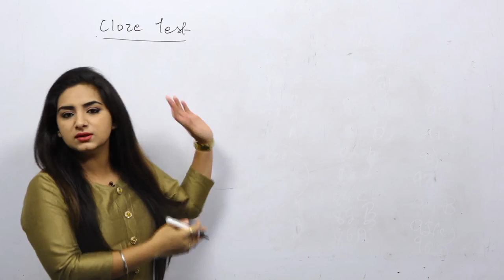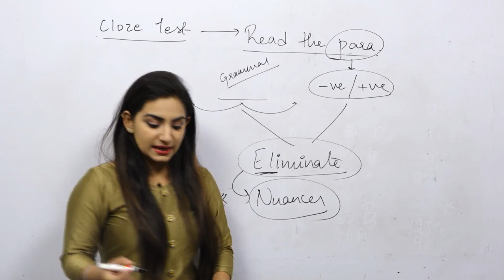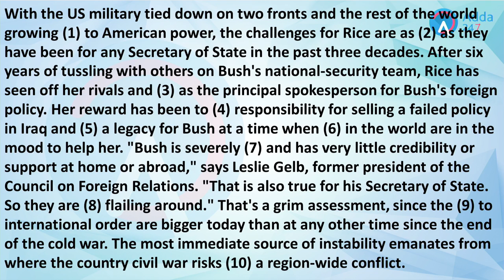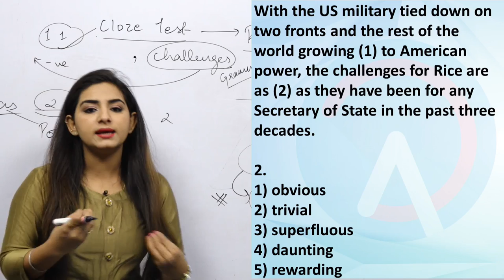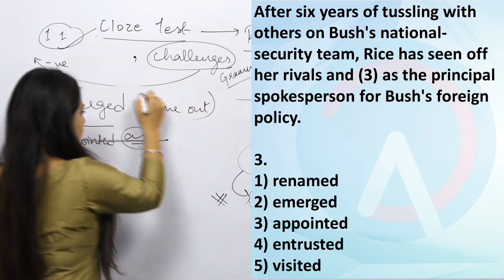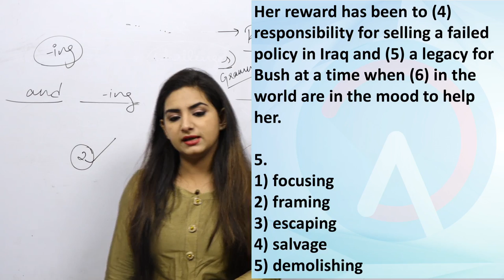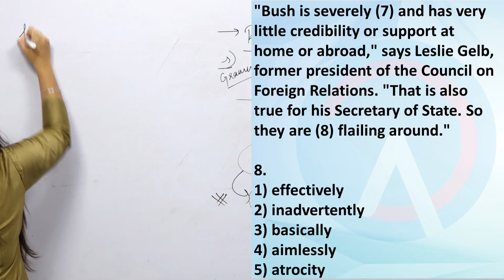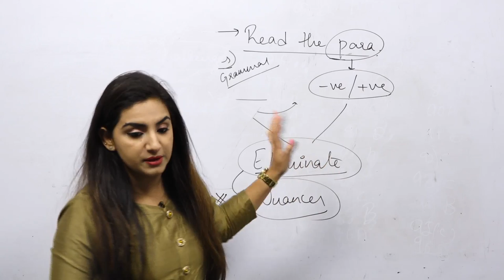IBPS PO MAINS | IMPORTANT QUESTION CLOZE TEST | ANCHAL MA'AM